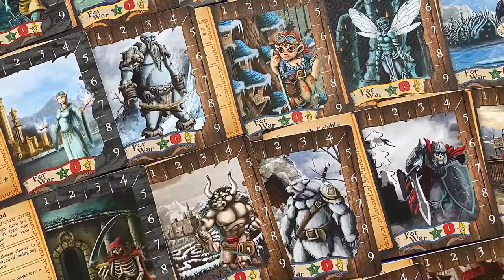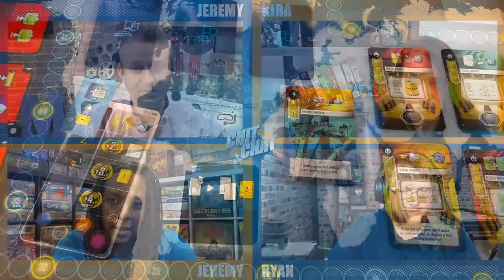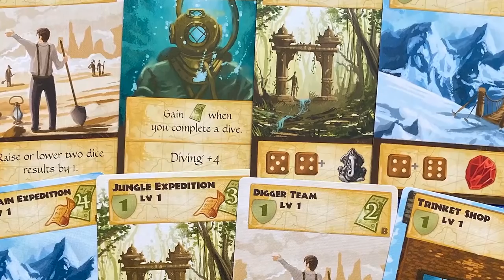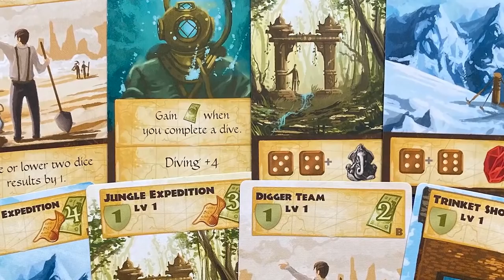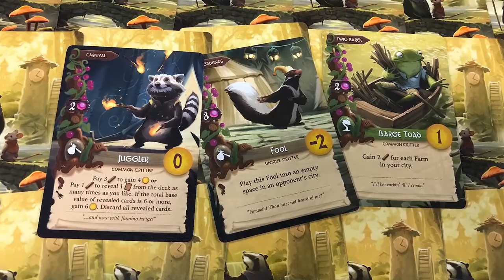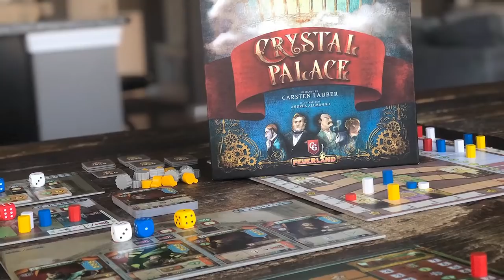Chit Chat LIVE - Episode 64 - Top 5 Worker Placement Games!